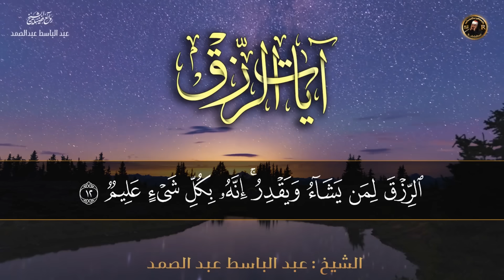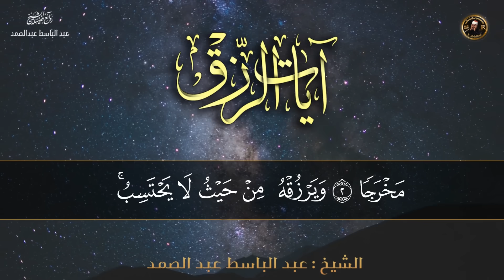آيات الرزق مكررة بصوت الشيخ عبد الباسط عبد الصمد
آيات لجلب @الرزق
 *ليس في القرآن الكريم آيات مخصَّصة لجلب الرزق، فلا يمكننا القول بأنَّ هذه الآية تختصُّ بجلب الرزق، ولكن قراءة القرآن بشكل عامٍّ تجلب الرزق؛ لأنَّ الطاعة تجلب الرزق، والمعصية تمنع الرزق،
 قال الله -تعالى-: (وَمَن يَتَّقِ اللَّـهَ يَجْعَل لَّهُ مَخْرَجًا* وَيَرْزُقْهُ مِنْ حَيْثُ لَا يَحْتَسِبُ) ولكن هناك آيات تدلُّ على الرزق، وتُبيِّن كيف يأتي الرزق منها:
قال الله -تعالى-: (فَقُلْتُ اسْتَغْفِرُوا رَبَّكُمْ إِنَّهُ كَانَ غَفَّارًا* يُرْسِلِ السَّمَاءَ عَلَيْكُم مِّدْرَارًا* وَيُمْدِدْكُم بِأَمْوَالٍ وَبَنِينَ وَيَجْعَل لَّكُمْ جَنَّاتٍ وَيَجْعَل لَّكُمْ أَنْهَارًا).
قال الله -تعالى-: (وَأَنِ استَغفِروا رَبَّكُم ثُمَّ توبوا إِلَيهِ يُمَتِّعكُم مَتاعًا حَسَنًا إِلى أَجَلٍ مُسَمًّى وَيُؤتِ كُلَّ ذي فَضلٍ فَضلَهُ وَإِن تَوَلَّوا فَإِنّي أَخافُ عَلَيكُم عَذابَ يَومٍ كَبيرٍ).
 قال الله -تعالى-: (وَيا قَومِ استَغفِروا رَبَّكُم ثُمَّ توبوا إِلَيهِ يُرسِلِ السَّماءَ عَلَيكُم مِدرارًا وَيَزِدكُم قُوَّةً إِلى قُوَّتِكُم وَلا تَتَوَلَّوا مُجرِمينَ).[٥]
 قال الله -تعالى-: (وَلَو أَنَّ أَهلَ القُرى آمَنوا وَاتَّقَوا لَفَتَحنا عَلَيهِم بَرَكاتٍ مِنَ السَّماءِ وَالأَرضِ وَلـكِن كَذَّبوا فَأَخَذناهُم بِما كانوا يَكسِبونَ).[٦]